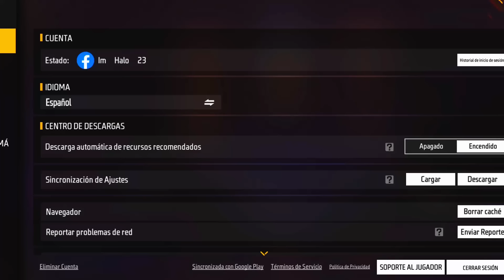✅ La MEJOR SENSIBILIDAD para DAR TODO CABEZA en la NUEVA ACTUALIZACIÓN de FREE FIRE 2024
Configuración perfecta para dar todo rojo en la nueva actualización de Free Fire.
Deja tu like y subscríbete ✅